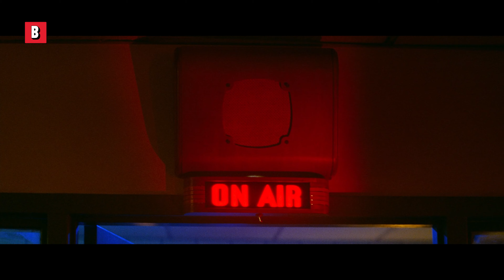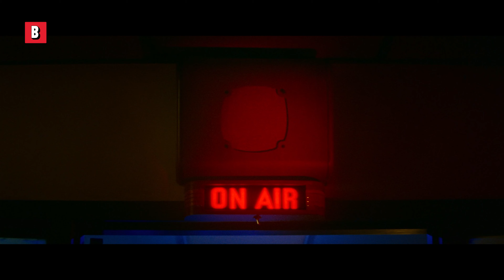Top 3 des attaques d'alien de Sans un bruit Partie 2 🌀 4K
Titre du Film : Sans un bruit 2